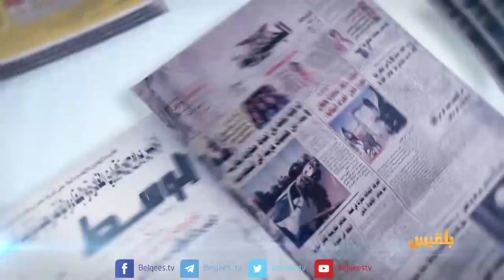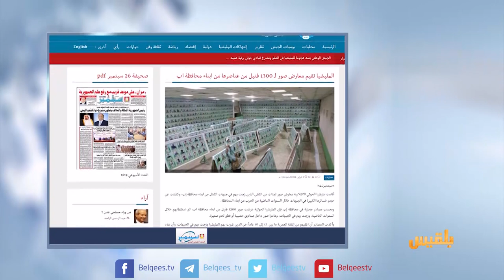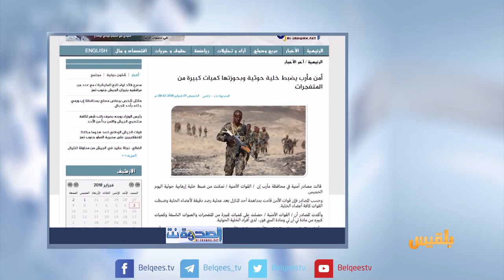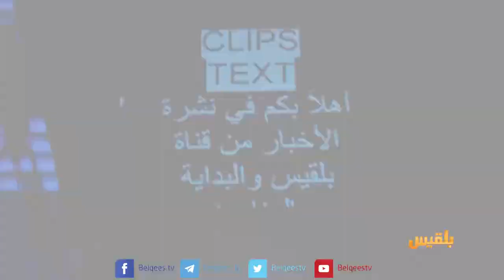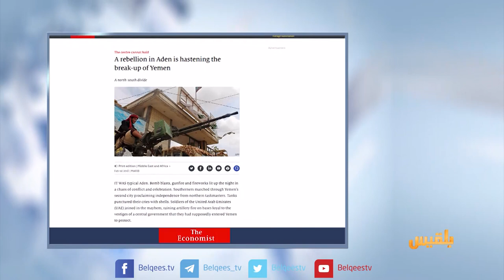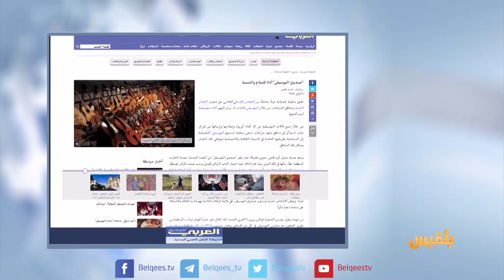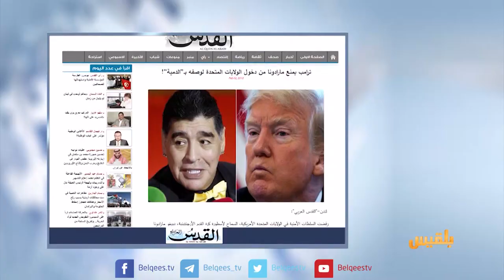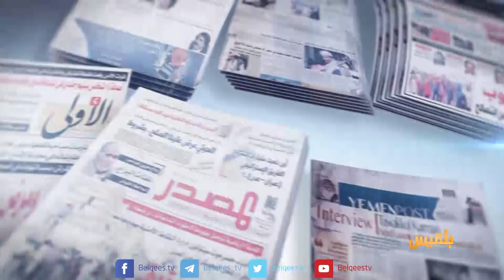كشك الصحافة | 03 -02 - 2018 | تقديم سهى المصري